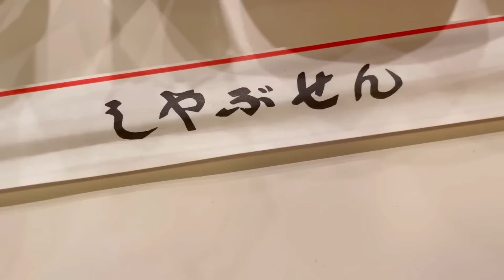[日本食文化]生食出来る卵は日本だけ！海外で生卵を食べるのは要注意！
マンスールちゃん今回珍しくすき焼きにしました。
生卵食べられたのは初めて知ってた。私は日本に来てから一回だけ生卵食べました。
確かに美味しかった。だけどやっぱり口に合わなかった。
今回行ったお店は銀座にあります。
おすすめなお店ですのでぜひ食べに行って見てください。↓